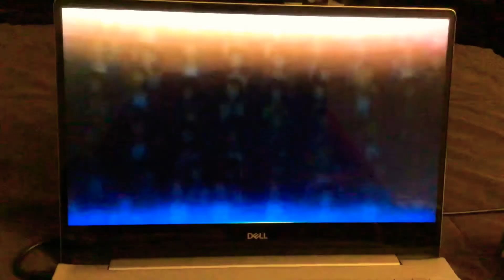Wanna Be The Strongest In The World Misaki And Sakura Won The Tag Team Wrestling 🤼‍♀️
Wanna Be The Strongest In The World

Hagiwara Sakura & Toyota Misaki Tag Team Comes True Digger Yamamoto & Hornet